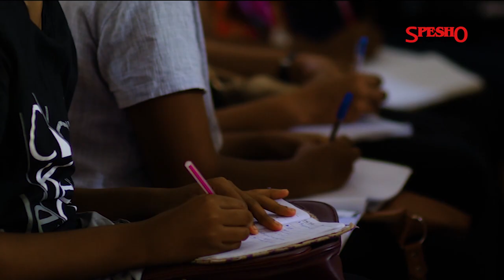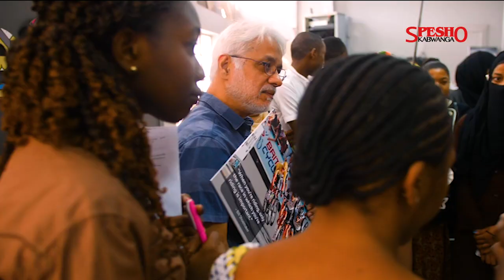WAPIGA PICHA WANAWAKE WAJAO KUINULIWA NA IMANI NSAMILA (UPCOMING FEMALE PHOTOGRAPHERS)